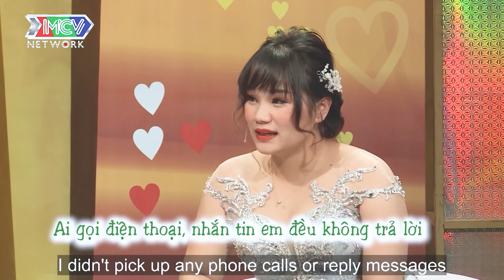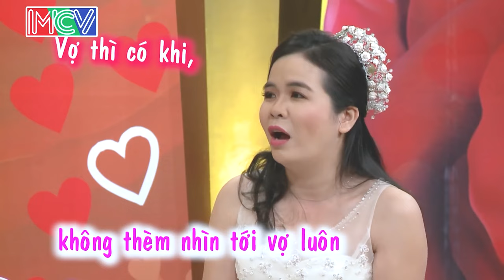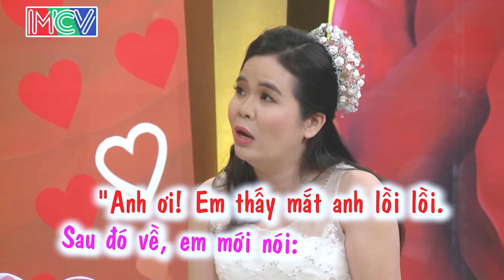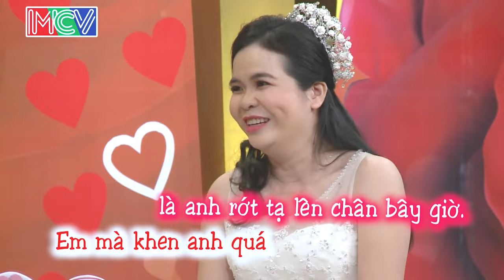Nghị lực phi thường của người chồng tàn nhưng không phế